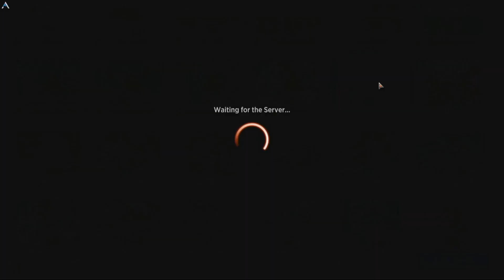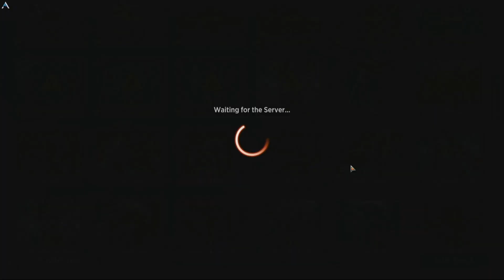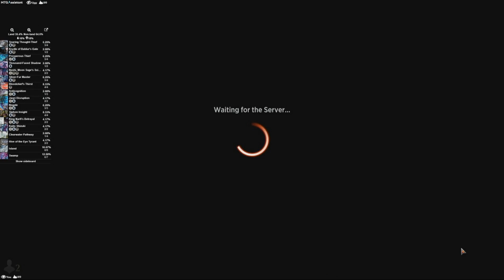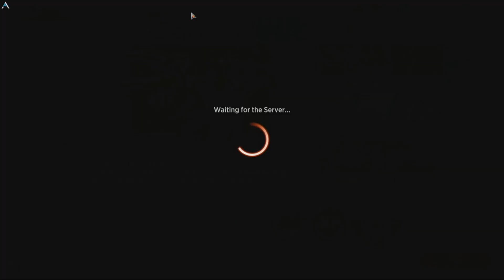Ninja Your Loot | MTG Arena - Dimir Ninja Rogue Card Theft + Mill Ninjutsu Kamigawa Deck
Steal cards, decks and hearts with this MTG Arena Dimir Ninja Rogue Card Theft + Mill Ninjutsu Kamigawa Deck built for standard

My AetherHub!

Villain's Lair Discord!

Deck
8 Swamp (NEO) 288
9 Island (NEO) 286
4 Soaring Thought-Thief (ZNR) 236
4 Silver-Fur Master (NEO) 236
2 Krydle of Baldur's Gate (AFR) 226
4 Siphon Insight (MID) 241
2 King Narfi's Betrayal (KHM) 219
2 Kaito Shizuki (NEO) 226
4 Clearwater Pathway (ZNR) 260
2 Nashi, Moon Sage's Scion (NEO) 114
2 Thousand-Faced Shadow (NEO) 86
4 Prosperous Thief (NEO) 73
3 Anticognition (ZNR) 45
4 Bloodchief's Thirst (ZNR) 94
3 Negate (ZNR) 71
1 Hive of the Eye Tyrant (AFR) 258
2 Jwari Disruption (ZNR) 64

Sideboard
2 Xanathar, Guild Kingpin (AFR) 239